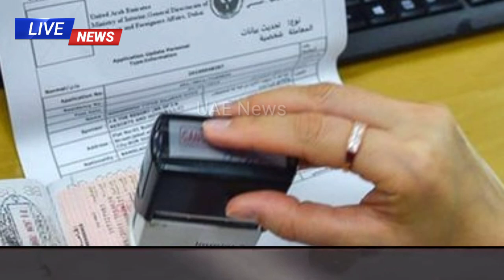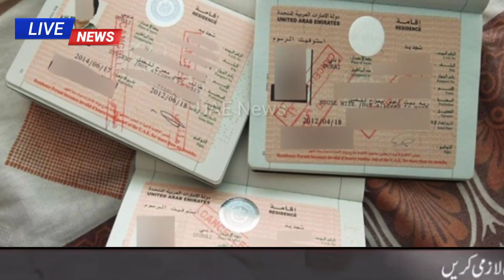OutSide UAE Visa Holder Good News